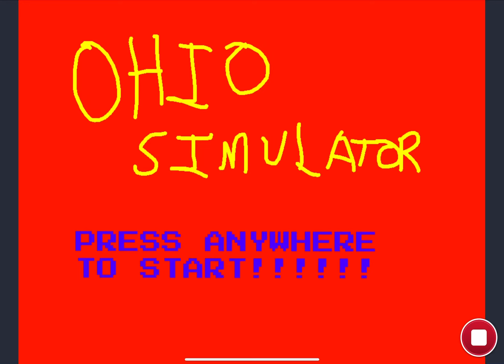ohio simulator Full Game 100% Completion No Deaths